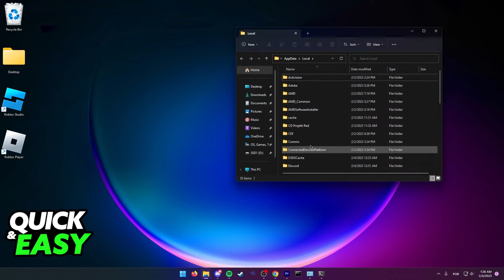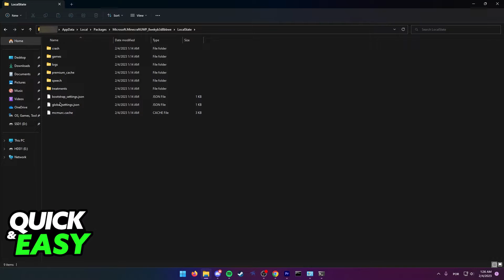How To Fix Minecraft Bedrock Input Delay [ONLY Way!]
In this video I will show you how to fix minecraft bedrock input delay.

I hope I have helped you with the video!